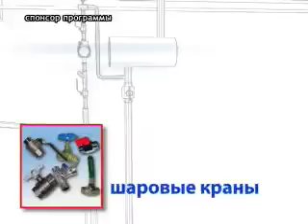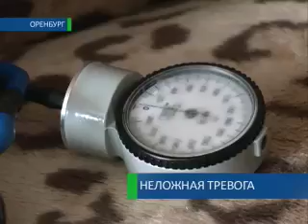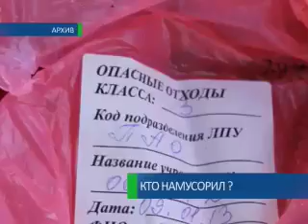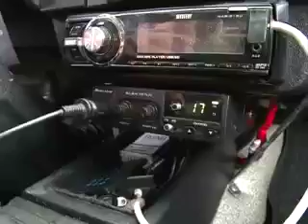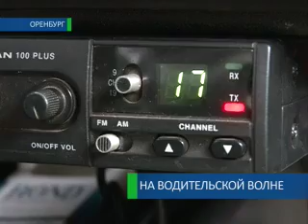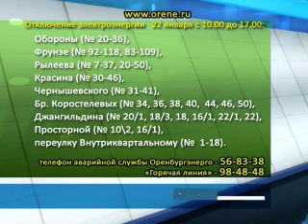21-01-2013 Наше время